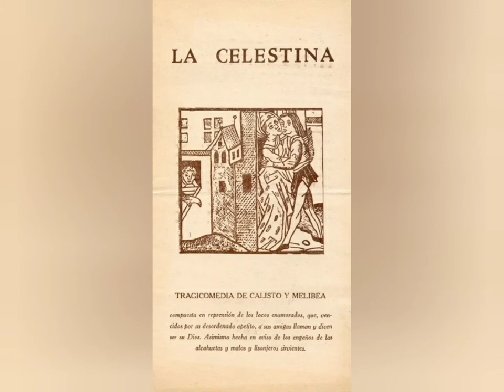FERNANDO DE ROJAS Y LA CELESTINA LENGUA CATELLANA 10°